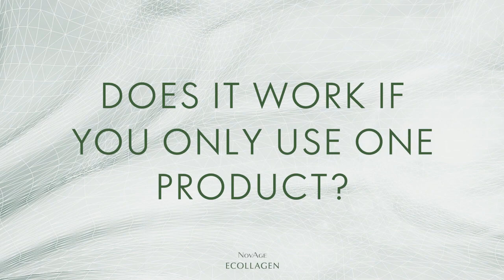Q&A Dr. Alain Mavon Ecollagen Wrinkle Power Oriflame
Q&A Seputar Ecollagen Wrinkle Power | Oriflame
Temukan Kekuatan Kerut Ecollagen NovAge bersama Dr. Alain Mavon - Senior Director, Science & Innovation Oriflame

Didukung oleh Teknologi Tri-Peptida inovatif kami yang dipatenkan dan ekstrak Sel Punca Tanaman Solanaceae, Ecollagen memulihkan dan melindungi kolagen kulit untuk mengembalikan kerutan dari dalam.
Anda akan melihat dan merasakan perbedaannya – Ecollagen secara dramatis mengurangi kerutan hingga 33%†2 dan meningkatkan tekstur dan warna kulit untuk kulit yang lebih lembut, halus, dan tampak lebih segar secara signifikan.